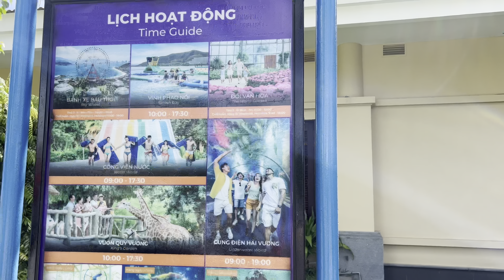Disney land of Vietnam 🇻🇳 | vinpearl island nha trang | Roopam Gogia